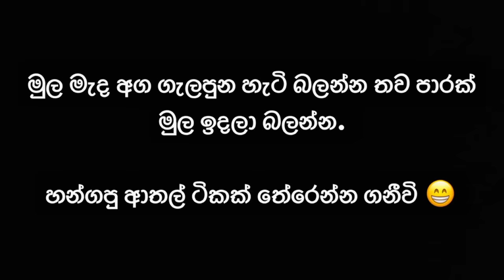The බලු කතාව 😂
I started content creating on 10th of sept 2022 and one day this channel will be on trending, i guess ❤️

Script and produced by Sahanaka Weerarathna